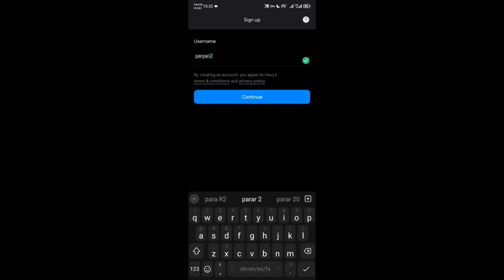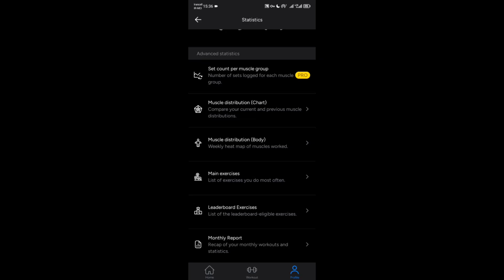How To Use Hevy Workout App | Complete Tutorial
how to use hevy workout app | hevy app tutorial
This video will guide you through how to use the Hevy workout app step by step. You’ll learn how to set up your profile, create and track workouts, log progress, use community features, and explore app tools to maximize your fitness routine.